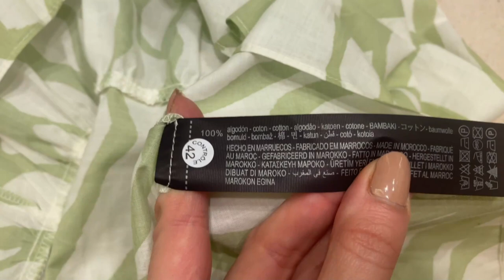ZARA | OUTFIT OF THE DAY | Try on SHORT COTTON DRESS and SANDALS | New in women's collection 2023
My ZARA HAUL! In this video, I try on more of the new-in 2023 collection.
The ART codes for the items featured in this video are as follows:

ZARA 2183/067 : SHORT PRINTED DRESS : £36  |  €30  |  $50
ZARA 2611/110 : FLAT VINYL PEARL BEAD SANDALS : £36  |  €30  |  $50